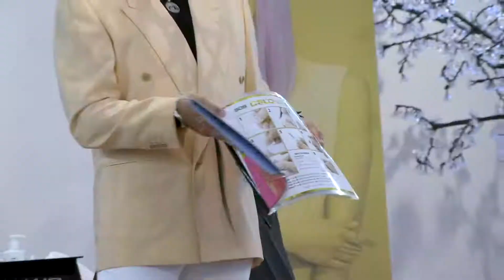COLD HAIR by SoCap USA - Class by Fabio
Cold Hair is a revolutionary hair extension method developed by SoCap USA. View some highlights from a class by Fabio.